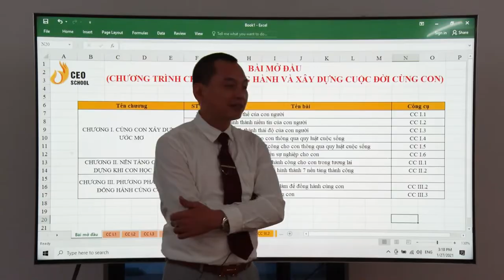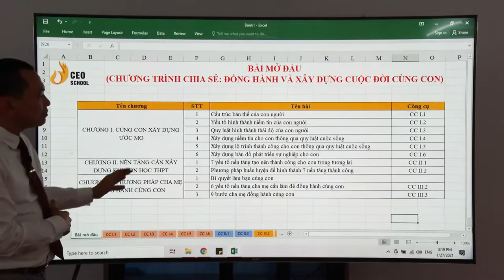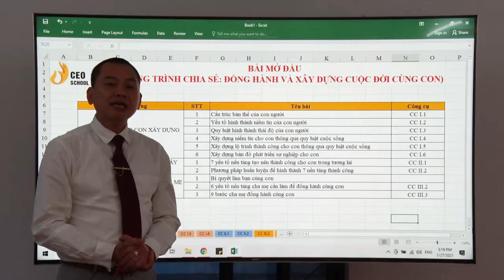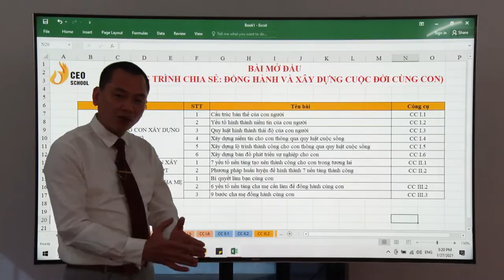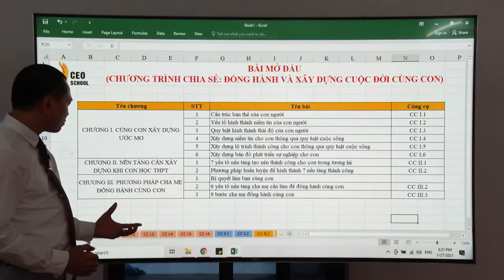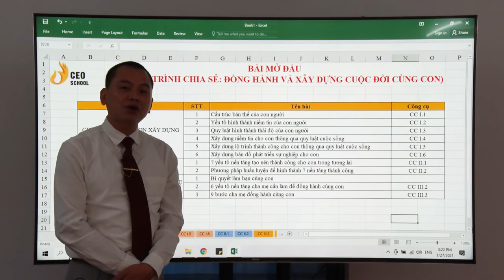Chương I. Bài Mở Đầu: Đồng Hành & Xây Dựng Cuộc Đời Cùng Con | Trường Doanh Nhân CVG